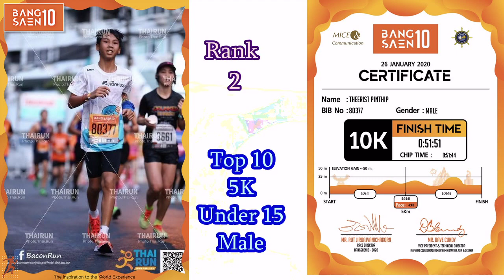นักวิ่งชาย 10K under15 Male Top10 Bangsaen10-2020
10 อันดับ นักวิ่งชาย ระยะ 10กม รุ่นอายุไม่เกิน15ปี
GENDER RANK - BANGSAEN10-2020
26มกราคม 2563

สถิติเวลาในระยะ 10กม